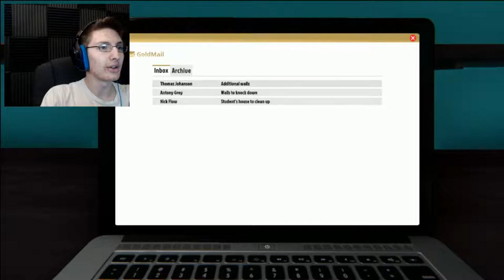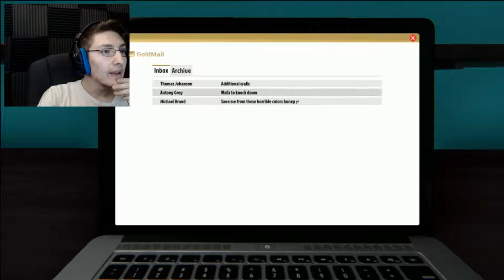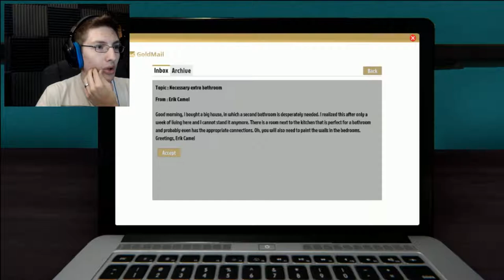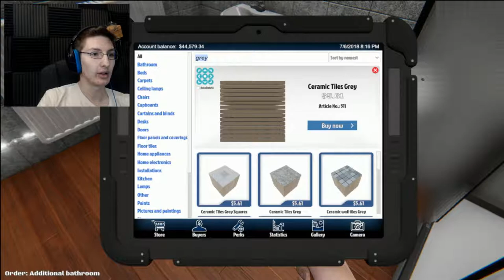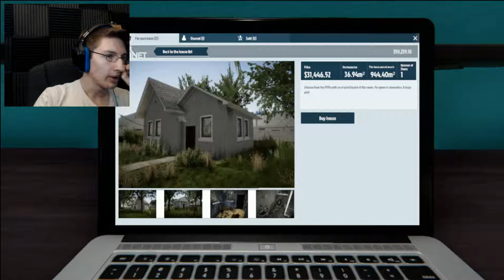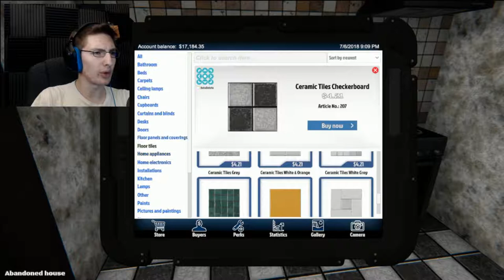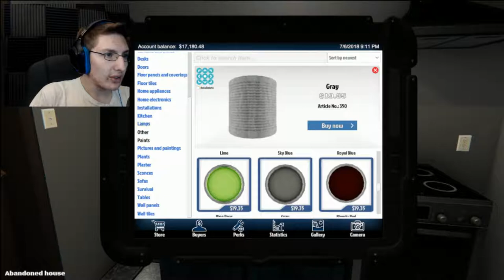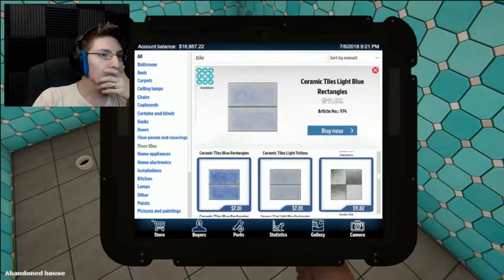FLIP THAT HOUSE! - House Flipper PT 2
It's like the title says. Huh. Who knew?